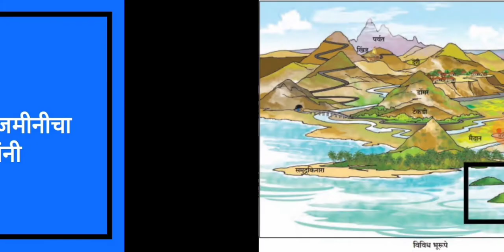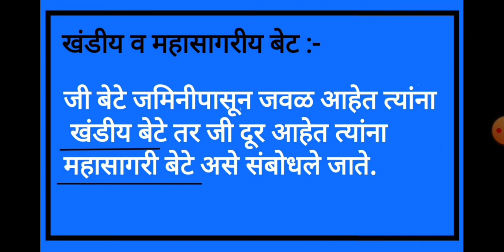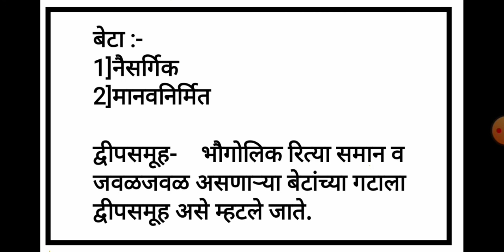भूरूप | बेट | बेटांचा आढळ | वर्गीकरण | द्विपसमुह म्हणजे काय?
सदर्भ :-